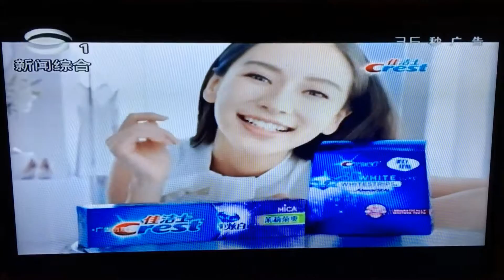【中国】 中国のテレビCM TV CM of China (2016.9)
中国のテレビCMです。
2016年9月、iPhone6sで撮影。